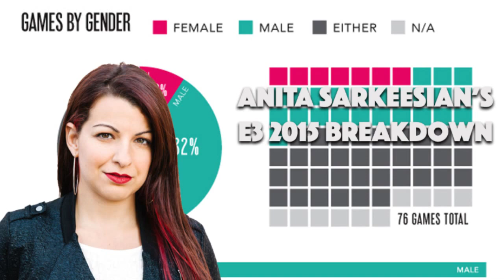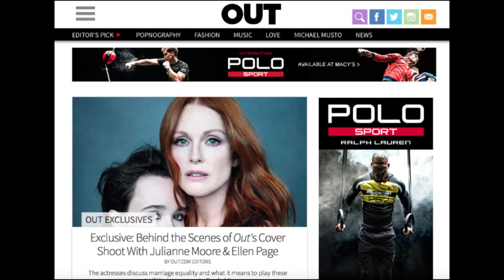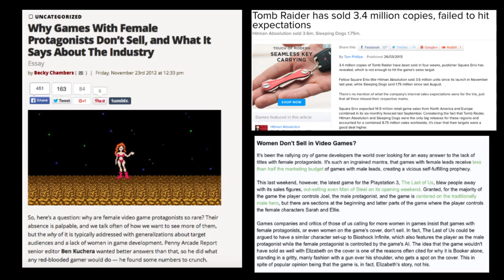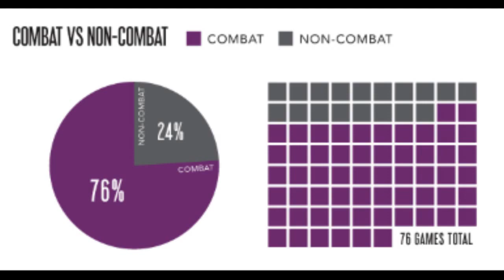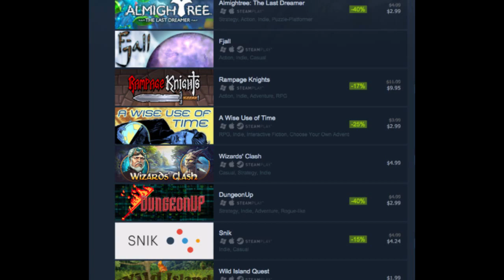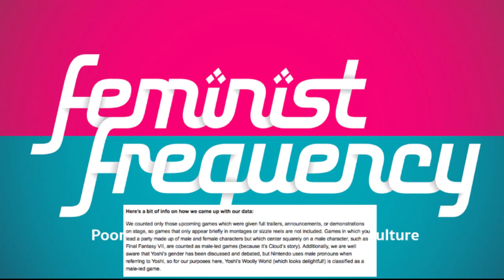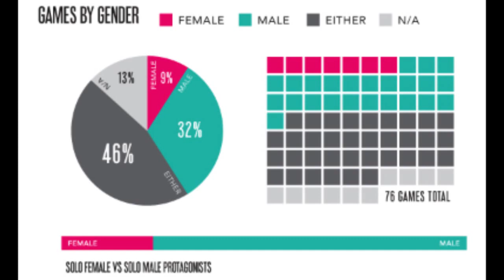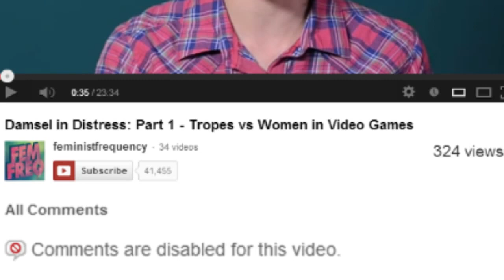Anita Sarkeesian E3 Breakdown (Media Critic Query Part 1) | Visual Podcast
This is the first part in a 3 part series about Anita Sarkeesian's recent wave of videos, tweets, and speeches. All of which attempted to criticize the patriarchal video industry.